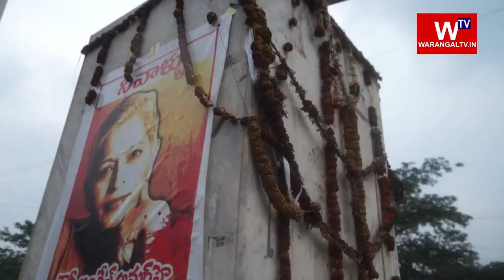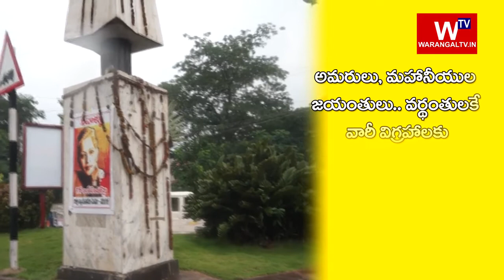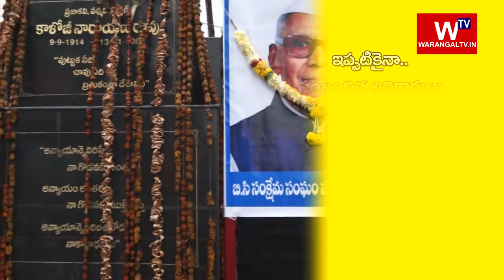మహానీయులు, అమరవీరుల స్థూపాలను అపరిశుభ్రఁగా ఉఁచడఁ సబబేనా..!? It is very unfortunate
ఇదేమి గౌరవం.!? It is very unfortunate.